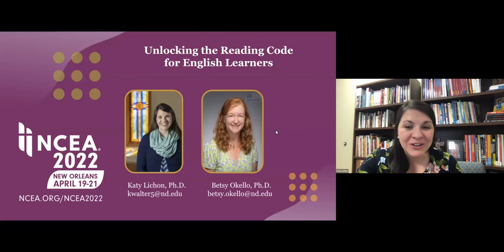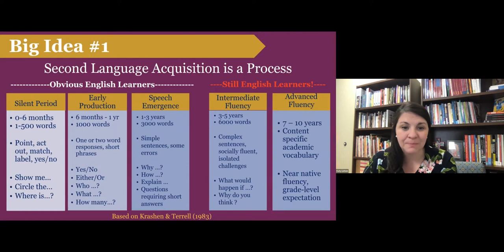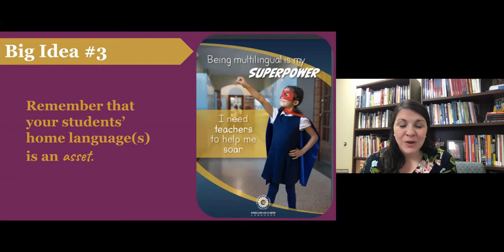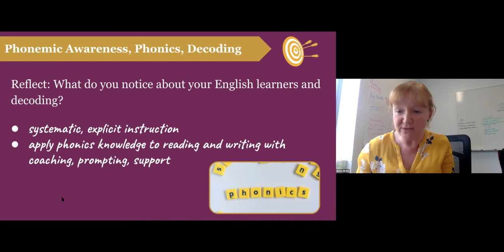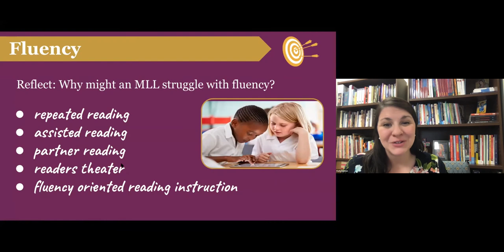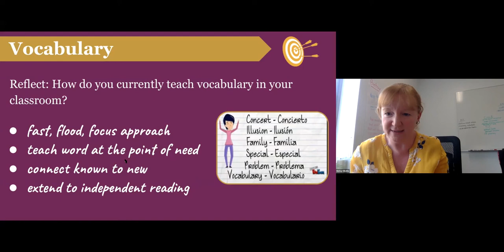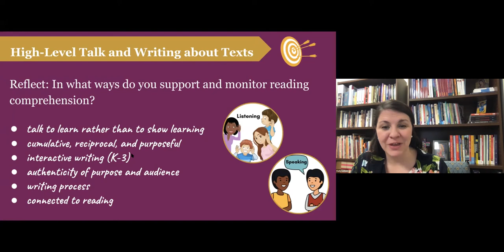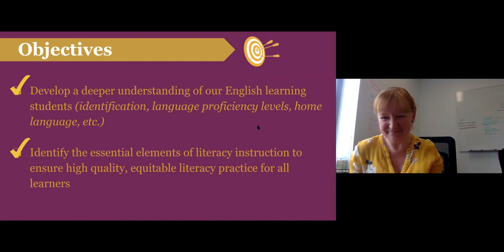Unlocking the Reading Code for English Learners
English learners often struggle with reading development. In this session, attendees will explore reading challenges experienced by ELs. These challenges will be examined through the five components of literacy: phonics, phonemic awareness, fluency, vocabulary and reading comprehension. The attendees will learn about common teacher traps associated with each component and what possible solutions resemble.